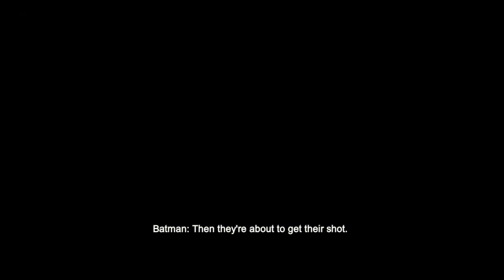BACK IN BLACK(GATE) | Batman: Arkham Origins Blackgate [Ep. 01]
In this episode Batman meets Catwoman for the first time (chronologically) as she is trying to get away with a heist. After taking down several goons, we leave her to be taken to Blackgate, but reach an uneasy alliance when we need to return to stop another breakout led by Penguin, Black Mask and the Joker. We begin by exploring the Cell Blocks in search of the Penguin...

PSN - BritishGamerX98
Steam - michaelhillyard98

Andrew Corbyn